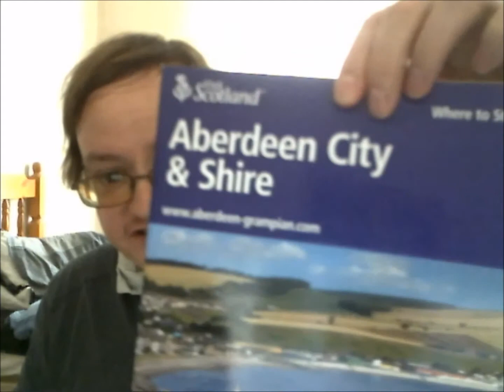RWA TV - Whats in the post today Ep 4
What's in the post today?